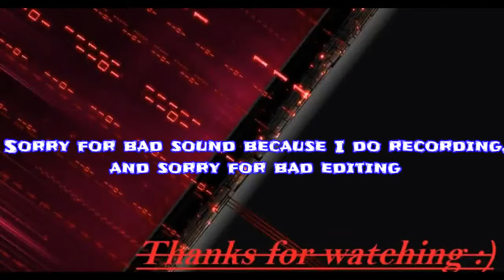DBZ TTT Mods How to do Potara Vegito Blue and Fusion Super Gogeta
This video is psp game Dragon Ball Tenkaichi Tag Team with Mod. Son Goku and Vegeta fusion potara to be Vegito, Super Vegito and Vegito Blue. Also Son Goku and Vegeta fusion to be Super Gogeta.